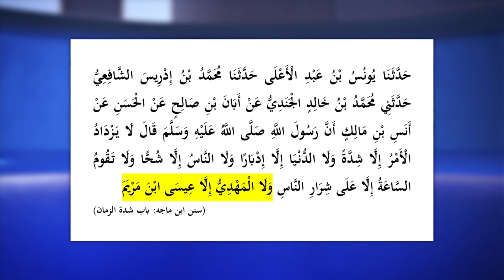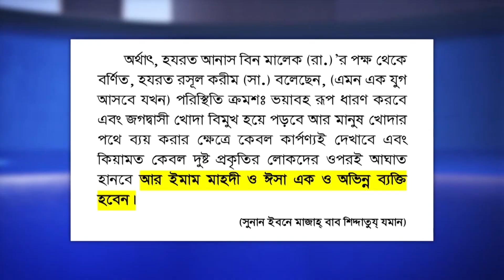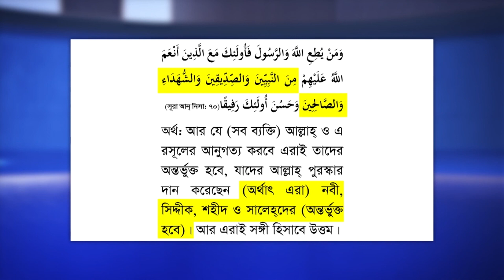মির্যা গোলাম আহমদ কাদিয়ানী নবী নাকি অলি? লিবিয়া থেকে সরাসরি প্রশ্ন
হযরত মির্যা গোলাম আহমদ কাদিয়ানী নবী নাকি অলি? লিবিয়া থেকে সরাসরি প্রশ্ন